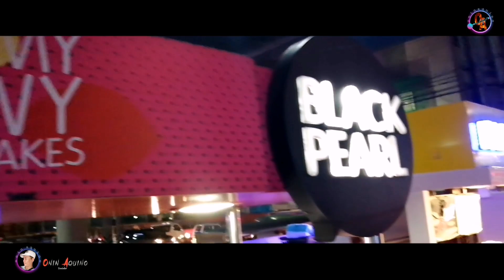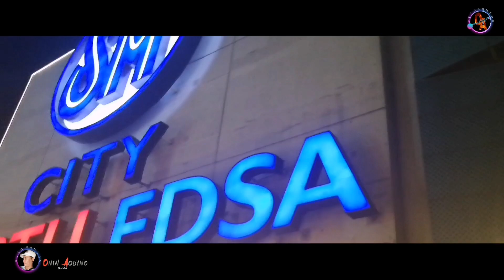Vlog no#37 First Station SM NORTH part 1